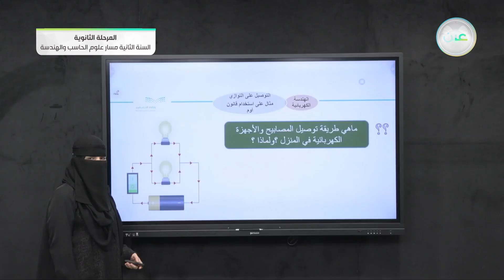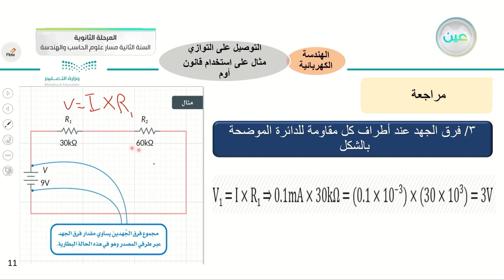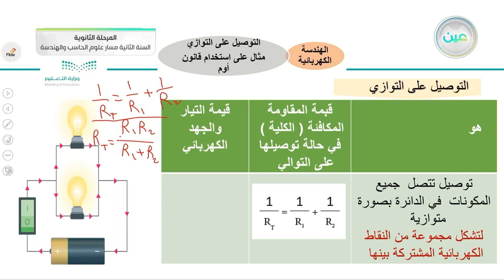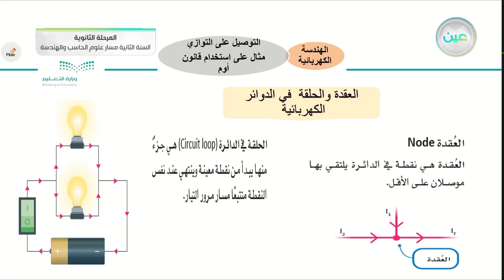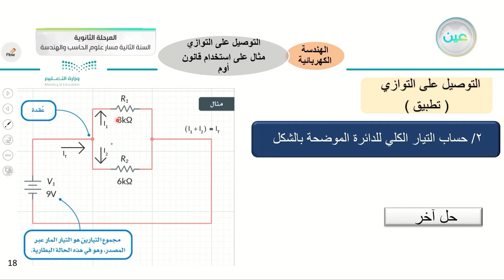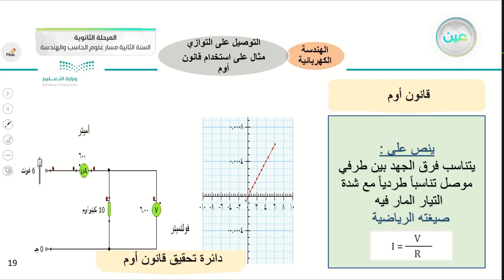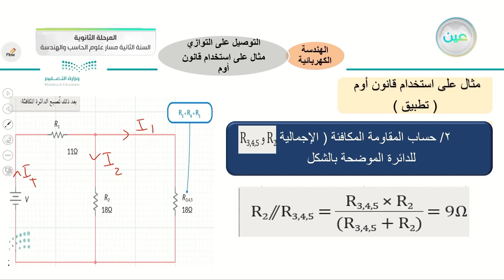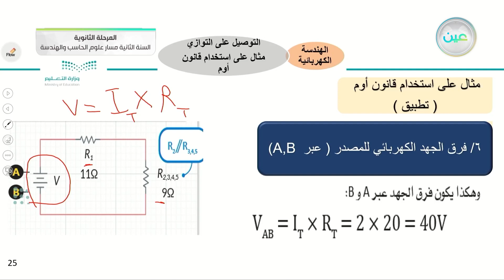التوصيل على التوازي- مثال على استخدام قانون أوم- الهندسة- مسار علوم الحاسب والهندسة - السنة الثانية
الحصة الرابعة - الأثنين - الأسبوع الثالث - مسار علوم الحاسب والهندسة - السنة الثانية